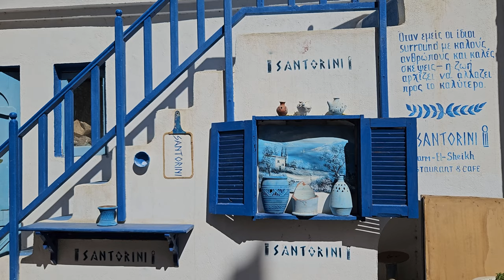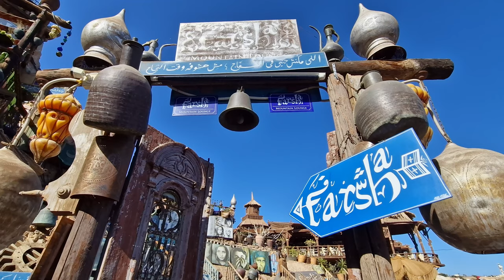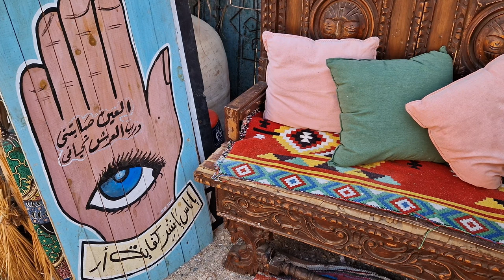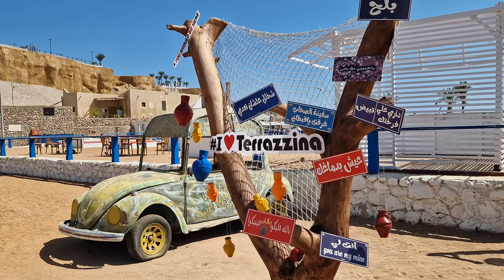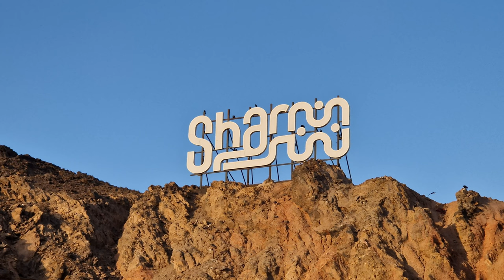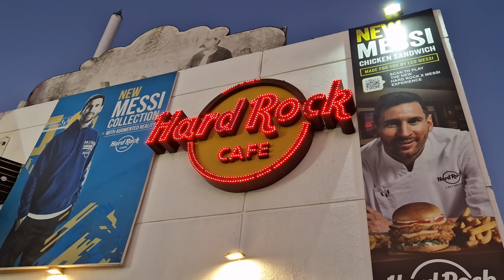Sharm el Sheikh, Egypt ► Video guide, 14 min. | 4K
Sharm El Sheikh is the center of tourism action in Sinai Peninsula and it has the world top diving sites. Specially the underwater wonders of Ras Mohammed national park that took Sharm city to whole different level. The city has diving and shipwreck sites that attract both advanced and recreational divers from around the world to discover the un parallel marine life deep down the red sea.

Timeline:
0:00 - Intro
0:44 - Santorini café
1:51 - Farsha café
3:33 - El Fanar beach (Fanara)
4:57 - Ras Mohammed
6:07 - Terrazzina beach
6:57 - Tiran island
8:17 - Old Sharm (Old town)
10:16 - Naama bay
11:36 - Il Mercato
12:40 - Soho Square
13:48 - Outro

Equipment, that I used to create this video:

► Footage was recorded by Samsung
Galaxy S22 Plus

► Underwater camera: Huawei P20 Pro